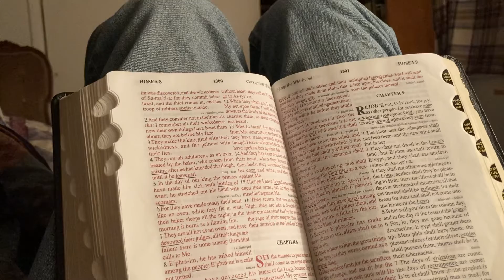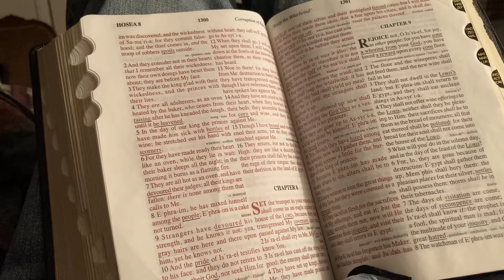Why Didn’t the Judgement Come to Pass Yet? Explanation